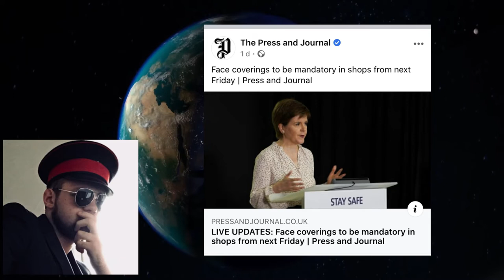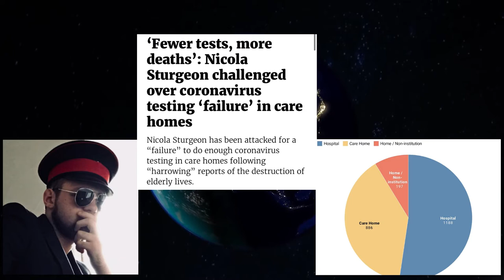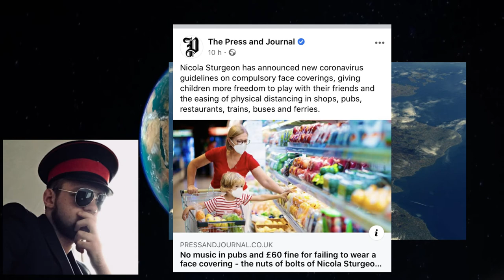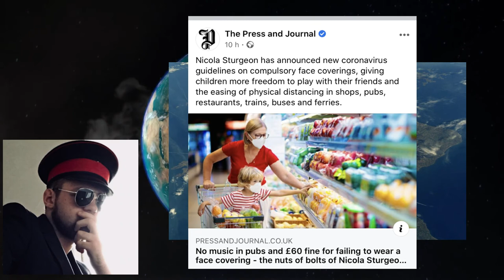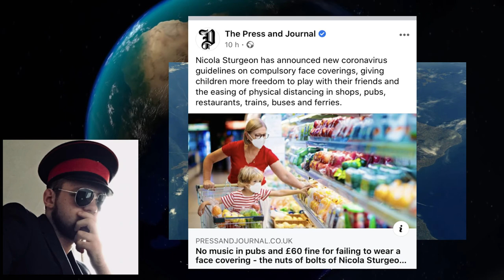Masks Must Be Mandatory In Scotland’s Shops We Are In Big Trouble